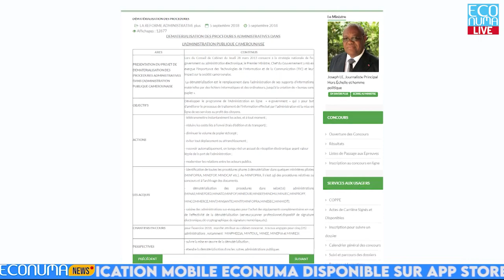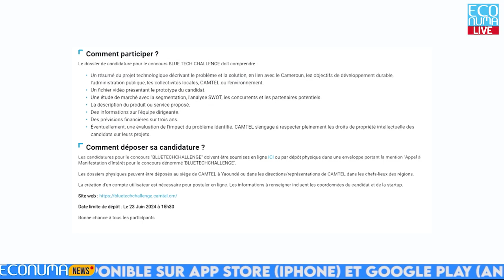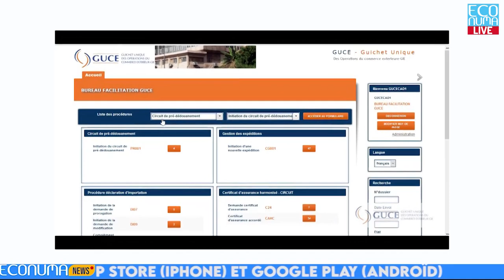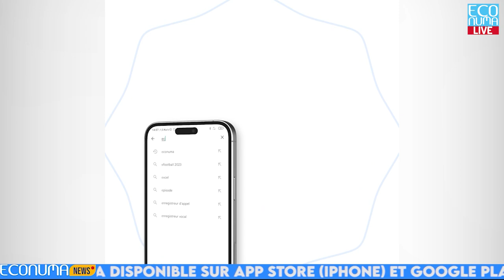ECONUMA NEWS : JOURNAL DU 20 JUIN 2024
🔴Finalisation du nouveau logiciel SIGIPES : Une étape importante franchie au Cameroun.
✅La 7e session du comité interministériel chargé du nouveau système informatique de gestion intégrée des personnels de l’État (SIGIPES) s’est tenue à Yaoundé au Cameroun ce 13 juin de l’année encours .Présidée par le ministre de la Fonction publique et de la Réforme administrative, Joseph LE, cette réunion a permis d’évaluer l’état d’avancement de la mise en œuvre de ce nouveau logiciel qui vise à améliorer la gestion des carrières des agents publics.

🔴 Fonction publique au Cameroun : « AIGLES » consacre la dématérialisation des procédures.

✅L’entrée en vigueur de l’Application Informatique de Gestion Logique des Effectifs et de la Solde marque la possibilité pour les agents de l’Etat de suivre leurs dossiers depuis un appareil mobile.Pour les experts, ce système est une révolution dans la gestion des ressources humaines de l’Etat du Cameroun. Selon le Dr Christian Lopez ATOUBA, chef de division de la coordination nationale du Sigipes. « Les prises en charges seront emblématiques et de manière transparente. La biométrie va permettre de faire face au phénomène d’abandon de poste. Les actes administratifs seront aussi plus faciles à obtenir ».

🔴 Comment déposer sa candidature au concours blue tech challenge.

✅Espace blue tech challenge dans ce journal, à la question de savoir comment déposer sa candidature à ce concours.Les candidatures doivent être soumises en ligne ou par dépôt physique dans une enveloppe portant la mention "Appel à Manifestation d'Intérêt pour le concours dénommé 'BLUETECHCHALLENGE'.
Les dossiers physiques peuvent être déposés au siège de CAMTEL à Yaoundé ou dans les directions/représentations de CAMTEL dans les chefs-lieux des régions.La création d'un compte utilisateur est nécessaire pour postuler en ligne. Les informations à renseigner incluent les coordonnées du candidat et de la startup.Les dossiers sont recevables jusqu’au lundi 23juin 2024.
🔴 e-Guce application du jour.
✅Place à l’application du jour dans ce journal, e-Guce Guichet unique des opérations économiques extérieures est notre priorité. C’est un groupement d’intérêt économique créé en 1999. Fruit d’un partenariat entre l’Etat du Cameroun et les opérateurs économiques. Il offre plusieurs services à l’instar, des procédures électronique, des paiements électronique, des systèmes d’information d’administration technique et le simpa qui est un simulateur de paiement, outil d’aide à la décision mise à la disposition des opérateurs économiques.
🔴Bertrand Foffe portrait de la semaine.

✅Place au portrait de la semaine dans cette édition du journal, Bertrand Foffe Jeune entrepreneur camerounais est notre figure du jour, Spécialisé dans la transformation numérique, il contribue à l’évolution de l’agro-industrie grâce à des solutions technologiques qui stimulent l’efficacité, garantissent la sécurité alimentaire et favorisent la croissance économique.Cofondateur et directeur général de Jangolo, une start-up qui révolutionne le paysage agricole grâce à la puissance des technologies numériques créée en 2016.